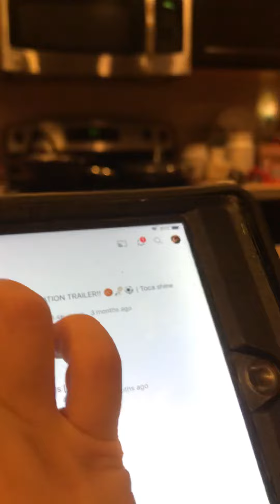Fidget toys l izzytoca l licom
Inspired by toca shine